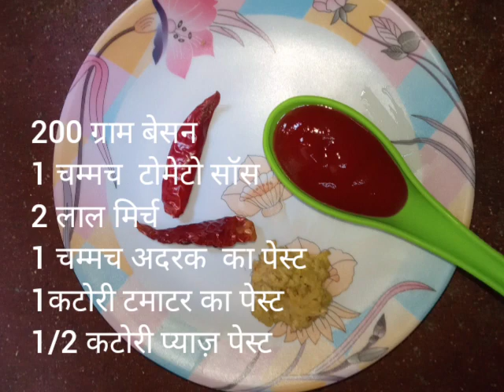सेव टमाटर की सब्ज़ी।Famous Gujarati Sev Tomato।Sev tamatar nu shaak। Magical Kitchen By Eeti Mishra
सेव टमाटर की सब्ज़ी बनाएं बिल्कुल गुजराती स्टाइल में और खाने में बहुत लाज़वाब । बहुत जल्दी बनने वाली रेसिपी।आप लोग एक बार जरूर बनाएं।
अगर आप और कोई रेसिपी की विडियो देखना चाहते हैं तो comment box mein जरूर बताएं।

बेसन की सब्ज़ी कैसे बनाएं
बेसन सेव की रेसिपी।

I will certainly attempt something new if you suggest it.

Video Credits:
Eeti Mishra

Visit the Instagram Page available on about page.
its_magical_kitchen